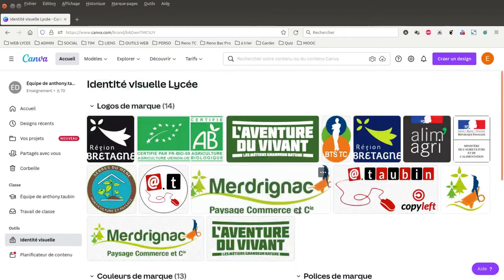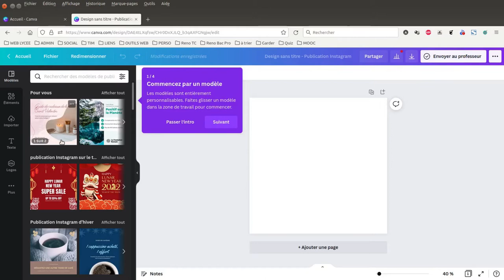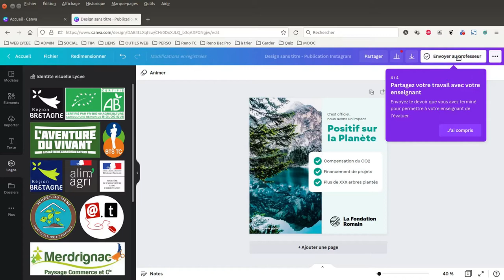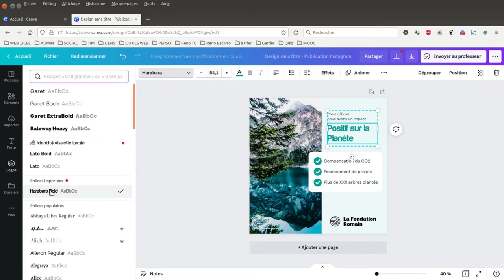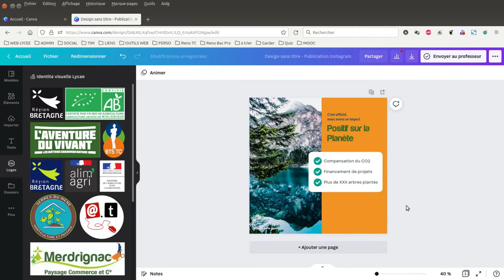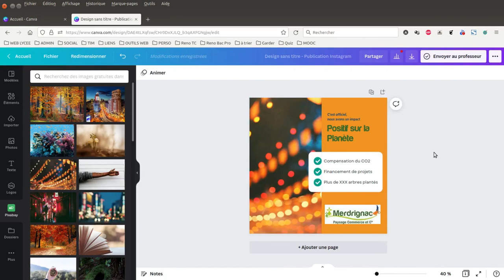Tuto vidéo : Découvrir Canva pour l'éducation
Points à retenir :
- Gérer l'espace de travail
- Créer un nouveau design
- Modifier les polices, les couleurs
- Modifier les images
- Rendre un devoir